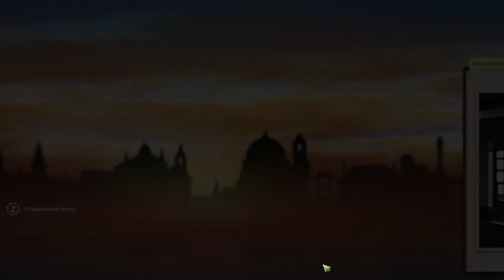Zakk in da Sunless Sea ep.6 - Контрабанда с Поверхности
Немного теневого бизнеса.